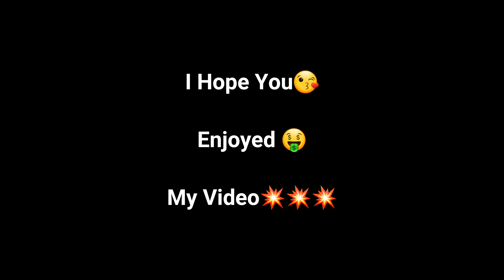Infection Mode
Our channel is about Gaming. We cover lots of cool stuff such as Pubg, Free Fire and Many more games you want😃

Pubg :-

Other Games (Mix) :-

pubg mobile
티오오
asphalt 9
asphalt live
urvesh
urve hunt
urvesh pubg
racing in car
racing games
racing in car 2
racing kar
racing bike
racing into the night
racing song
racing car game
vritic
asphalt extreme gameplay
asphalt 8 racing game
asphalt 8 racing game offline
asphalt xtreme rally racing